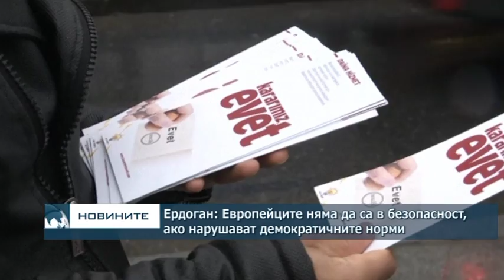Ердоган: Европейците няма да са в безопасност, ако нарушават демократичните норми